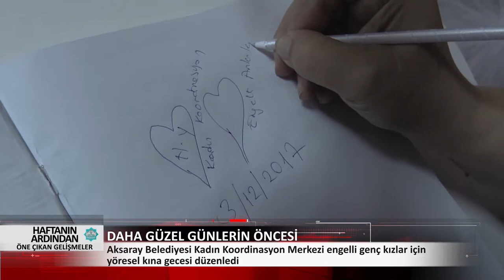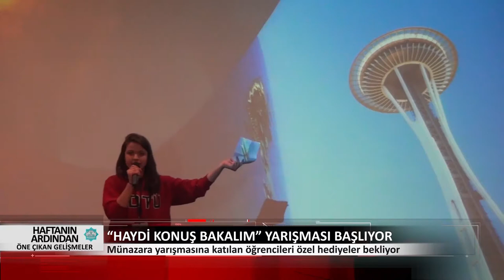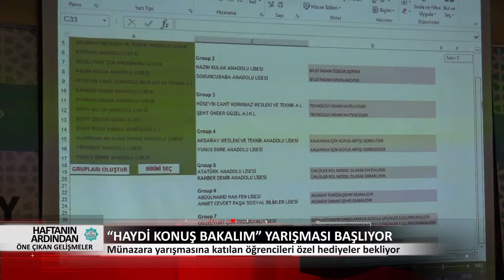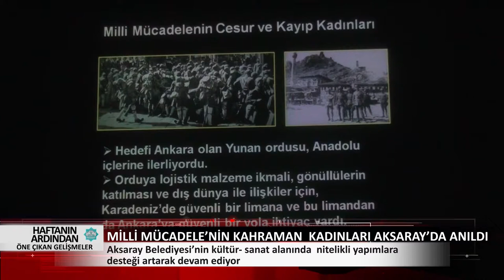04-08 Aralık Haftanın Ardından Öne Çıkan Gelişmeler